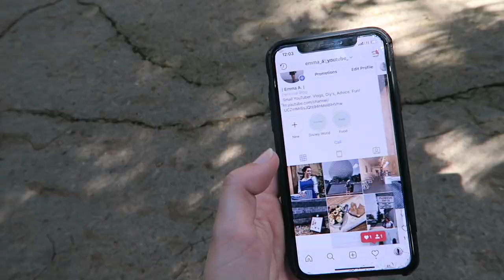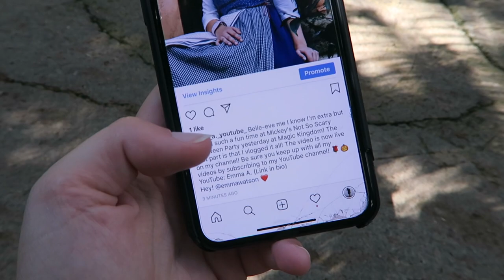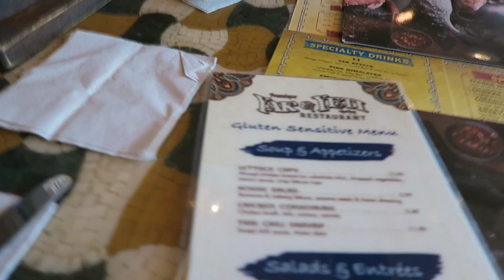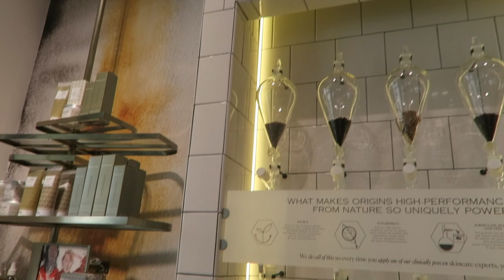Mother + Daughter Disney World Trip (Day 3)